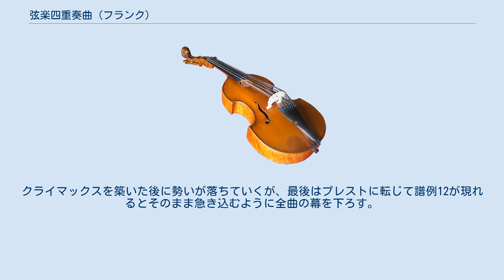弦楽四重奏曲 (フランク)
弦楽四重奏曲 ニ長調は、セザール・フランクが1889年から1890年にかけて作曲した弦楽四重奏曲。
 フランクの創作期は3つの時期に分けて考えられる。
父の功名心に従うままヴィルトゥオーゾ・ピアニストとして活動した第1期（1841年-1858年）に、彼は室内楽作品として作品番号の1番と2番を与えられたピアノ三重奏曲を作曲した。
この時フランツ・リストは若き作曲家の室内楽曲へ助言を与え、それから約40年後にサント・クロチルド聖堂でフランクのオルガン演奏を耳にした際「どうしてあれらの三重奏曲の作曲者を忘れることなどできようか」と述べたとされる。
しかし、専らオルガニストとしての職務をこなした第2期（1858年-1876年）には、室内楽曲に目立った作品は遺されなかった。
今日フランクの作品として知られる傑作群は1876年以降の第3期に生み出されている。
室内楽の分野にも『ピアノ五重奏曲』、『ヴァイオリンソナタ』そして『弦楽四重奏曲』がこの順に生まれており、それぞれが傑出した作品として知られている。
フランクはこの後さらにもう1曲のヴァイオリンソナタの構想を練っていたが、それは彼の死により実現することはなく弦楽四重奏曲が最後の室内楽作品となった。
 この作品のスケッチが始められたのは1889年の初頭である。
第1楽章がまず作曲されたが、同年10月29日に最終稿として仕上げられるまでに少なくとも3つの版が書かれた。
続く第2楽章は対照的に一気に書き進められて同11月9日に完成、全曲が書き上げられたのが1890年1月15日である。
しかし、フランクの高弟ヴァンサン・ダンディによれば、フランクは既に1870年代から弦楽四重奏曲の構想を温めていたという。
この時期にはちょうどフランクも創設メンバーに加わった国民音楽協会が設立され、ジャック・オッフェンバックに代表される舞台音楽全盛のフランスの音楽界に純音楽志向が高まりつつあったことが特筆される。
いったん仕舞い込まれた弦楽四重奏曲の構想であったが1888年に再び取り上げられ、ダンディが伝えるところによればフランクはピアノの譜面台にベートーヴェンやシューベルトの弦楽四重奏曲の楽譜を掲げ、これらを研究していたようである。
特に本作はベートーヴェンの後期作品から多くの要素を吸収しているとされるが、その影響は表層的ではないため一見してそれと認め得ることはない。
 この作品はフランクが最晩年にして初めて一般の聴衆から喝采を浴びた楽曲であった。
フランクは遅咲きの作曲家として知られるが、聴衆に受け入れられた時期も極めて遅く、現在では名曲としてゆるぎない評価を確立している『交響曲 ニ短調』やピアノ曲『前奏曲、アリアと終曲』などですら、初演時の評価は惨憺たるものであった。
しかしながら、フランクは当時のフランスの聴衆の嗜好に迎合することなく、自らの理想とする音楽を忍耐強く追求し続け、傑作『ヴァイオリンソナタ』などを通じて少しずつ専門家以外の聴衆の関心を引く存在となっていく。
そしてついに1890年4月19日、サル・プレイエルで行われた国民音楽協会の演奏会でのこの曲の初演において、フランクは万雷の拍手を浴びることになったのである。
これはフランクが没するわずか7か月前のことであった。
 初演を受け持ったのはメッス四重奏団であった。
楽譜は1892年に出版され、1906年に一般的だったのはパリのアメル社（Hamelle）による版だった。
 約50分 曲は4つの楽章からなり、循環主題を用いて緊密に統一されている。
 ポーコ・レント - アレグロ 4/4拍子 ニ長調 ソナタ形式であるが、三部形式との融合を図ったかのような特殊な構成となっている。
規模の大きな序奏部から始まる。
オルガンの響きを思わせる和声的伴奏の上に、第1ヴァイオリンによって序奏部の主題が歌われる（譜例1）。
この主題は全曲を関連付ける第1の循環主題として、この後の楽章にも現れる。
この主題とともに、弱音で奏される対照的な譜例2のエピソードが序奏部を形作っていく。
 譜例1 譜例2 序奏部の最後で予告されたリズムに導かれ、ニ短調でソナタ形式の主部へ入り第1主題が提示される（譜例3）。
 譜例3 精力的に進められる推移部の中でチェロに出される譜例4は、終楽章で重要となる第2の循環主題である。
 譜例4 譜例4がヴァイオリンでも扱われて印象付けられると情熱に盛り上がっていき、そのまま滑らかに第1ヴァイオリンとヴィオラの掛け合いでヘ長調の第...